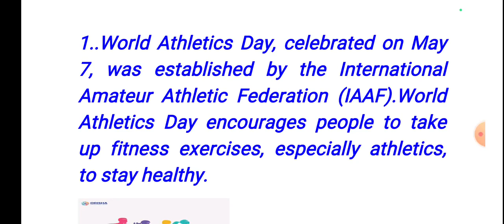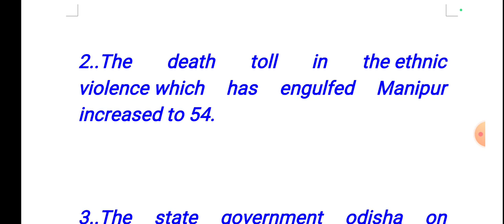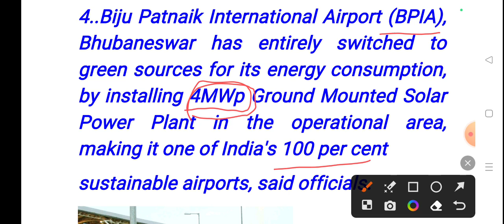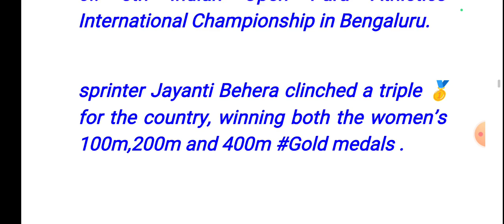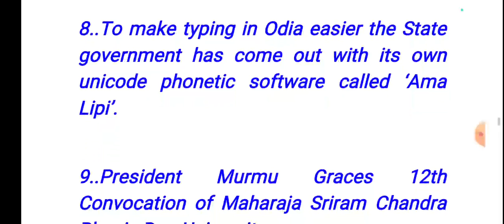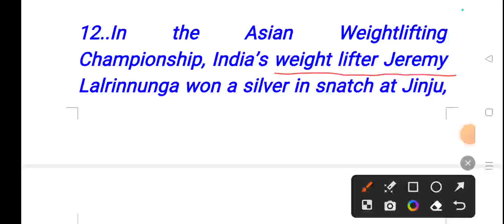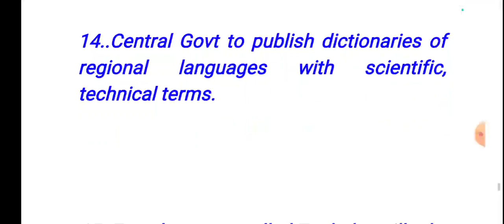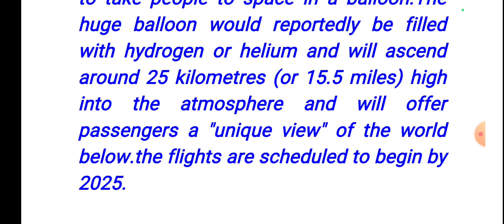Odisha current affairs today | current affairs odisha 2023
odisha current affairs 2022 study iq
odisha current affairs by bibhuti sir

odisha current affairs | current affairs April 2023.

jt
opsc
ibps
ssc cgl
odisha gk

odisha current
all l
odisha current affairs 2022 study
iq
odisha current affairs today
odisha current affairs november
2022
odisha current affairs january
2023
odisha current affairs last 6
months
odisha current affairs december
2022
odisha govt job.incurrent affairs odishaodia current affairsdaily current affairsdaily current affairs boosterToday current affairs odishaAdda247ssc adda247Odisha job vacancy 2023Osssc peo recruitment 2023Job vacancy 2023Odisha omasAso opscOpsc upcoming recruitment 2023Opsc result